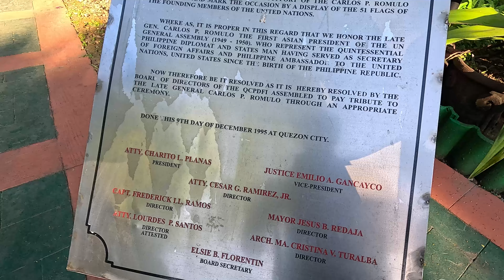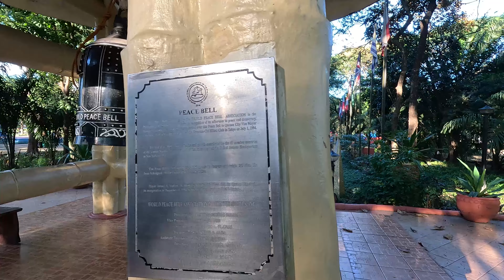Quezon Memorial Circle Update 2023 | Walkthrough [4k] Philippines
The Quezon Memorial Circle is a large elliptical park and national shrine in Quezon City, Metro Manila, Philippines. It is dedicated to the memory of Manuel L. Quezon, the second president of the Philippines.

The Quezon Memorial Circle was established in 1935 to honor the second president of the Philippines, Manuel L. Quezon. The park wasn't just meant to be a memorial, but also a space for recreation, education, and culture.

00:00 Preview
00:16 Introduction
09:43 Gym Section
11:39 Badminton Court
13:02 Food Section
15:17 QMC Typograpy
15:32 Playground
18:50 Grieving Bowed Angels
20:41 Manuel L Quezon Statue
24:10 Japanese Garden
26:10 Exit

Device Used: GoPro HERO 12 BLACK

To have the most immersive experience, be sure to watch the videos in 4k HDR for a truly vivid virtual tour. There are no vlogs, no talking—just an authentic, real-life walking experience with genuine ambient sounds.